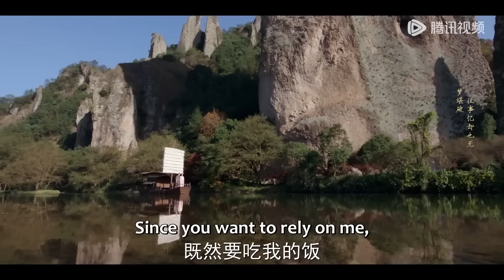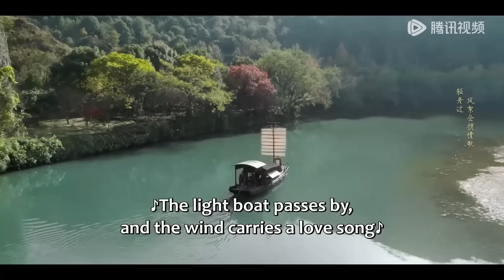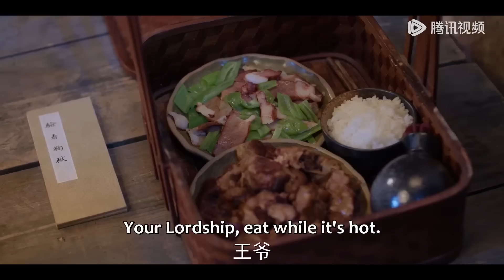🍃 【搶鮮看】結局！王爺解甲歸田與灰姑娘歸隱山林，回程道嘔吐不止，一查竟是懷孕了！ # 柳舟記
💗剧名（Drama Name）:【柳舟记 Are You The One】

剧风眼# AreYouTheOne#柳舟记 张晚意# 王楚然#中国电视剧#chinese new drama 202#言情#甜宠#夫妻#love 婚姻 爱情 爱情电视剧 好看中国电视剧 都市情感剧 优秀中国电视剧 婚姻电视剧 korean drama#c-drama#灰姑娘#新剧#经典剧#eng sub#撒娇#chinese drama#chinesedrama2023#中国电视剧2023#kiss#love#mv#甜剧#精彩中剧#捉奸#复仇#逆袭#大陆热播剧#出轨#前妻#腾讯视频#chinese television dramas#romantic chinese drama#top chinese drama#chinese love drama#家庭伦理#出色中国电视剧#古代言情#王爷#王妃